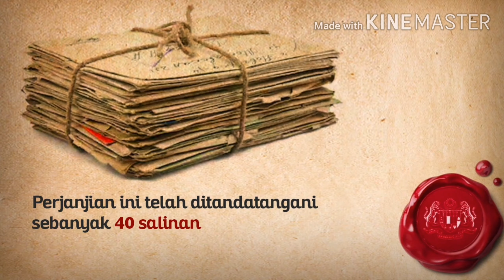KITA JANGAN JADI AKU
Betapa tidak mudah mendapatkan kemerdekaan maka semangat kekitaan yang ada jangan bertukar jadi keakuan

Kredit : geng real sejarah